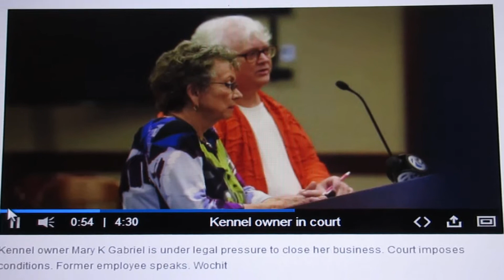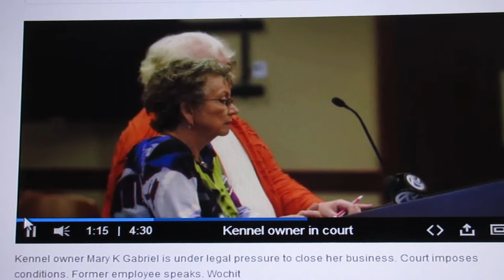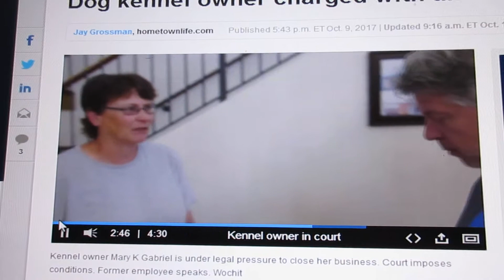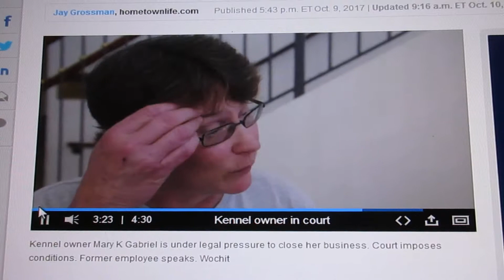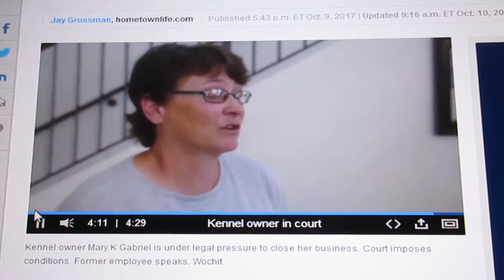Dog kennel owner charged with neglect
Dog kennel owner charged with animal neglect

Jay Grossman, hometownlife.com Published 5:43 p.m. ET Oct. 9, 2017 | Updated 9:16 a.m. ET Oct. 10, 2017

A Farmington Hills kennel operator, long at odds with local officials over complaints about her business, was arraigned Monday in Livonia on four counts of animal neglect.

Mary Gabriel, owner of the Chien d’Or Kennel on Rollcrest Road in Farmington Hills, appeared before 16th District Judge Sean Kavanagh on four counts of animal neglect and four counts of keeping unlicensed dogs. Gabriel, 74, entered a not-guilty plea to the eight misdemeanors and was issued a $1,000 personal bond pending a pretrial hearing Oct. 23.

Oakland County Animal Control has already refused to renew the kennel’s operating license, following an inspection in June in which a vet tech determined nine dogs on the property needed medical attention. The county at the time gave Gabriel a Nov. 8 deadline to shut down the business, giving her an opportunity to sell 16 dogs she had on the property.

Now, she’s down to 10 dogs. Her attorney, Colleen Murphy, said her client is complying with the county order to have the business shut down in November and that "it’s only a matter of time" before the remaining dogs are placed in new homes. Murphy also said her client is in the process of moving from Farmington Hills to Rose Township.

After the arraignment, both Gabriel and Murphy declined to comment about the case. Gabriel's website indicates she's been breeding and showing golden retrievers for the past 15 years.

Photo Caption: Defendent Mary K Gabriel stands before Judge Sean P Kananagh with her attorney, Colleen Murphy. (Photo: Bill Bresler | hometownlife.com)

Livonia authorities also declined to discuss the case, other than to acknowledge Gabriel had taken four dogs from her kennel and brought them to a private residence in Livonia for safekeeping. When police did a welfare check on the animals, they found them to be in poor condition, leading to the misdemeanor charges.

The Livonia homeowner who agreed to keep the four dogs is facing similar charges. Authorities say the resident failed to appear in court Monday and now has a warrant out for her arrest.

Linda Racey, a Farmington Hills resident who lives three lots away from Gabriel on Rollcrest Road, attended Monday’s court proceedings. Afterward, Racey said she’s been trying for years to get the kennel closed.

“You can hear those dogs barking day and night,” Racey said. “I'm passionate about dogs … someone needs to be a voice for these beautiful animals.”

Karen Irwin also attended the arraignment. The Plymouth Township resident started working for Gabriel in 2013 after she had purchased two dogs from her.

“The first night I came home from working there, I found a flea on my face,” she said outside the courtroom.

Irwin said she soon started taking photographs of Gabriel's house and the outdoor kennels to document the poor conditions, leading her to eventually file a complaint with Oakland County Animal Control. She lasted about two months on the job.

In a police report filed in July, a Farmington Hills police officer inspecting the property described the upstairs of Gabriel's house as being in deplorable condition, with bugs all over the kitchen and the animals soaked in feces and urine. He counted 48 dogs on the property.

Farmington Hills officials say they've been grappling with the kennel for years and are relieved to hear that it's closing. Oakland County Animal Control officials also said Gabriel has been on the county radar for years because of numerous complaints.

Racey and Irwin said they plan to follow the court case to make sure the dogs end up in a safe place.

“Golden retrievers are the easiest dogs on the planet to adopt out,” Racey said. “There’s a ton of rescue groups that would take them in a heartbeat.”